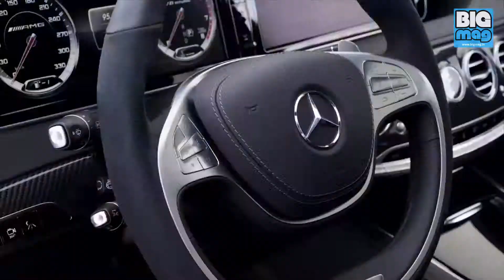Mercedes S63 AMG Trailer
- Your Daily Dose of Entertainment!

The Image trailer for the new Mercedes S63 AMG - beautiful isn't it?

Credits and Special Thanks to:
Daimler Global Media Service